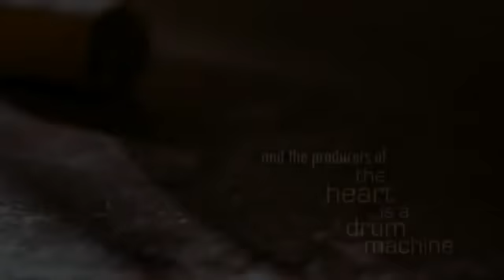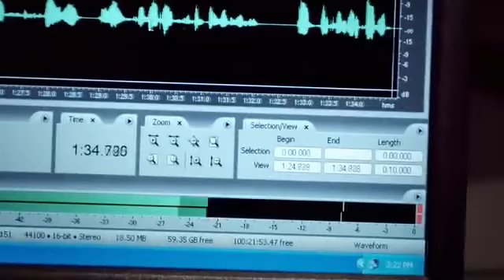Blood into Wine Maynard James Keenan - Trailer Officiale